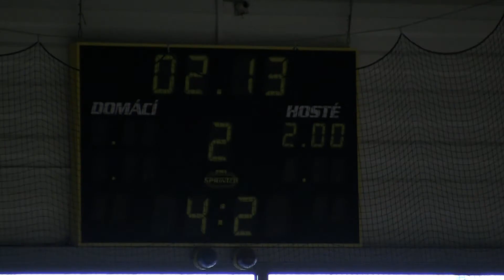20111127 Klášterec SU_0049.MTS